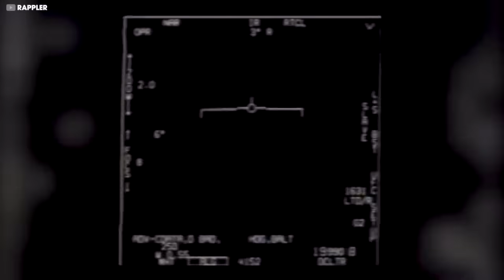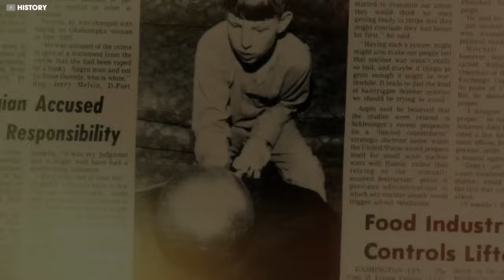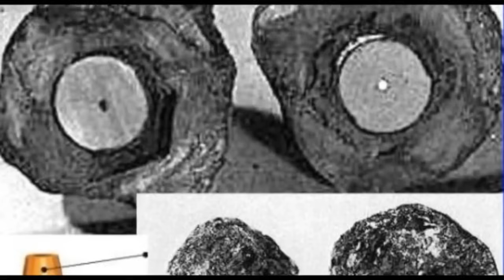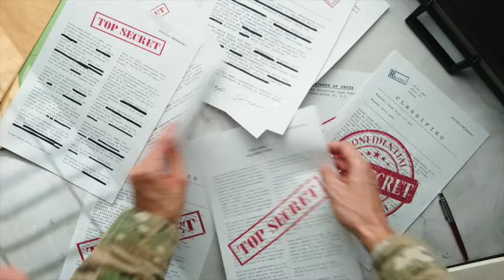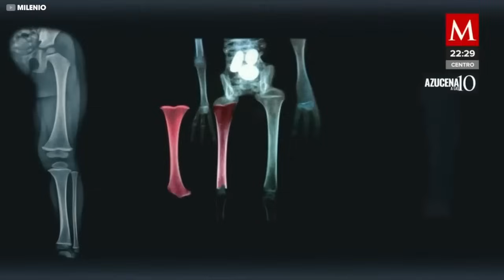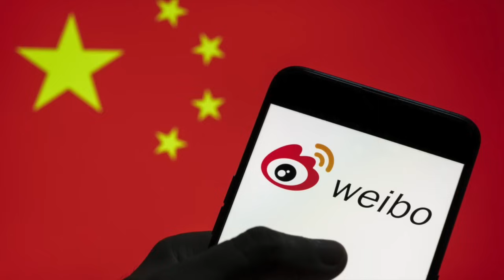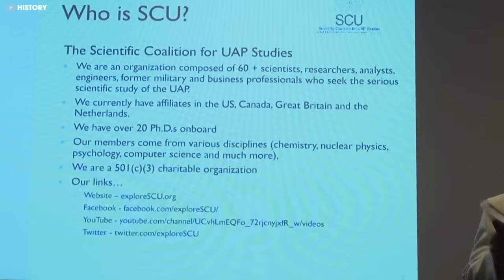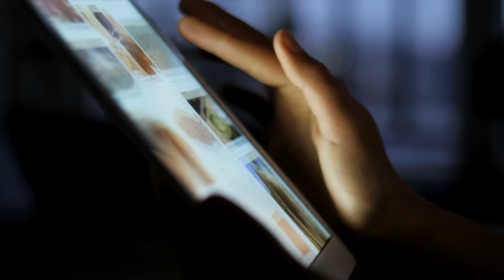El NUEVO Cuerpo EXTRATERRESTRE Presentado Al Congreso Nos CAMBIA La Perspectiva De TODO.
En nuestro increíblemente vasto universo. En el pequeño planeta Tierra, una pregunta eterna ha resonado a través de los siglos: ¿estamos solos en el cosmos? Durante siglos, los humanos han estudiado los cielos, examinado registros históricos y explorado la ciencia para responder a esta pregunta fundamental. Hoy nos encontramos al borde de un descubrimiento extraordinario.Un descubrimiento que promete ser la prueba más convincente, alucinante e innegable que sacude los cimientos mismos de nuestro conocimiento establecido. Estos relatos no son sólo historias. Son piezas esenciales de un rompecabezas mayor.Cuando se combinen, revelarán una verdad que seguramente remodelará permanentemente nuestra comprensión del universo. Únase a nosotros mientras revelamos 15 piezas de evidencia extraterrestre que demuestran que no estamos solos.